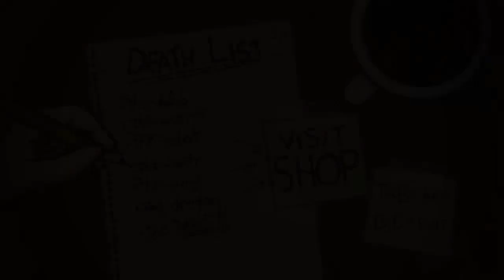Let's Play Bleed: Twinstick Bullet Time Platforming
A game so good I actually learned to play it before showing it off, how unusual! Short game, full of skill and plenty of reason to play again. Perfection.
Bleed

Yes there's music, audio balance is just a bit low. Should have lowered sound effects and raised music.